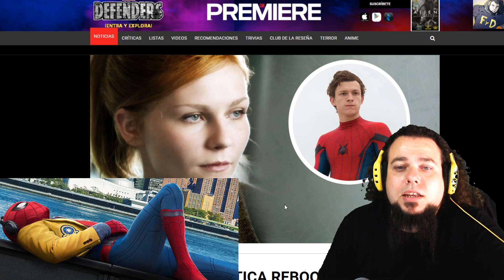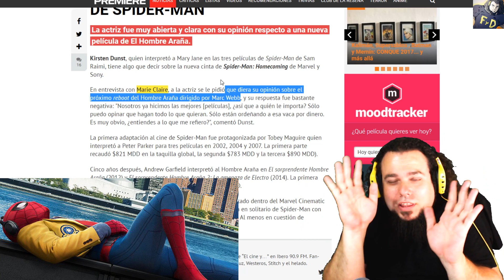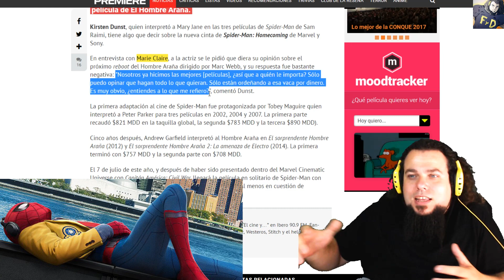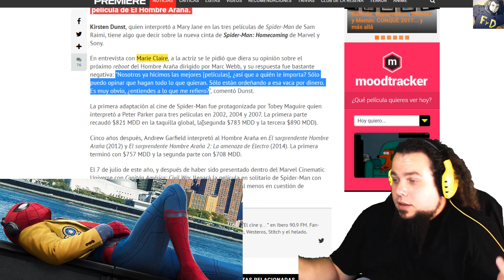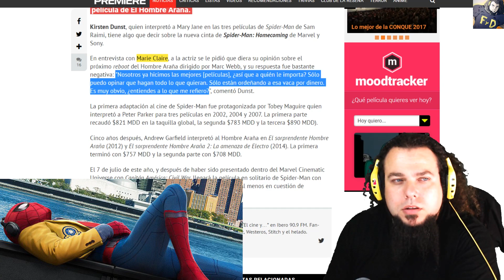😂 MARVEL SOLO HIZO SPIDERMAN HOMECOMING POR DINERO - QUE VERGUENZA - KIRSTEN DUNTS LA LIA